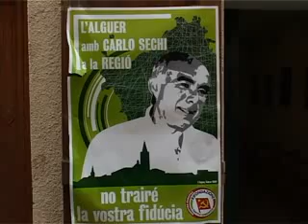«A Cagliari i problemi di Alghero»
A pochi giorni dall´insediamento a Cagliari, Carlo Sechi, eletto come indipendente nella lista di Rifondazione Comunista, ha presentato ieri la prima conferenza stampa da consigliere regionale.